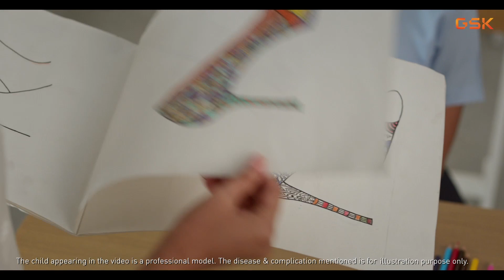GSK Kareena Kapoor